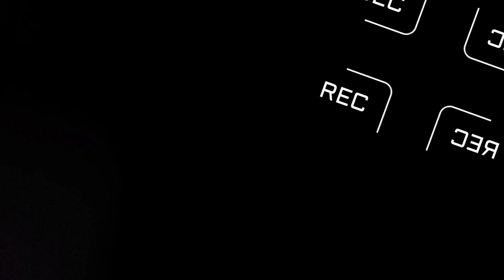🧿 बिल्कुल आसान रेसिपी मूली के पराठे कैसे में बनाती हूं 😊Daliy volg